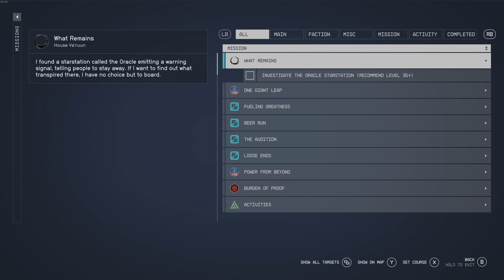Starfield SHATTERED SPACE - A New Adventure Begins || Epic RPG Walkthrough Let's Play Part 01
Starfield Shattered Space DLC Let's Play.